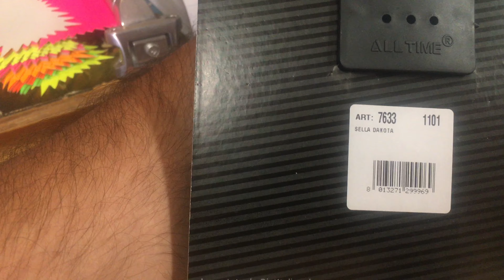Negozio Trail Bike ho comprato una sella a 29€ 😱😱😱